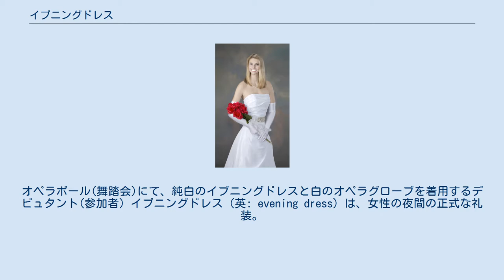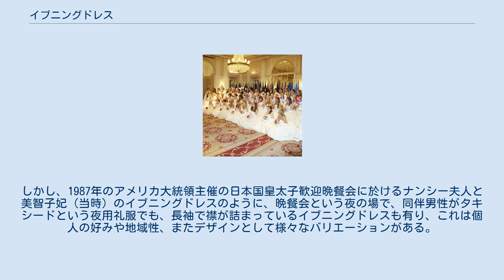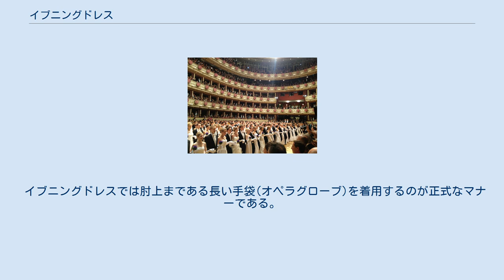イブニングドレス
オペラボール(舞踏会)にて、純白のイブニングドレスと白のオペラグローブを着用するデビュタント(参加者) イブニングドレス（英: evening dress）は、女性の夜間の正式な礼装。
夜間（18時以降）の集会、観劇、舞踏会、晩餐会などで着用され、夜会服（やかいふく）とも訳されるノースリーブのドレスのことである。
 女性の夜の正装とされ、男性のテールコート(燕尾服)と対をなす。
欧米では昼と夜の礼服が区別されており、これは、白人主流派の先進国であるアングロサクソン諸国では晩餐会、夜会、舞踏会、演奏会、演劇、オペラ、バレエ、ミュージカルの夜の時間が日本に比べて遅く、歴史・文化上細かな行事による服装上の区別が厳格であった経緯による。
 ワンピース型の衣服で、スカート丈はくるぶしまでの総丈か、靴のつま先が完全に隠れる長さ、あるいはそれ以上の長さである。
装飾性が高いドレスや舞踏会、また厳粛な行事などの場合は裾を床に長く引くこともある。
 原則として袖は無いベアトップ・キャミソール・ホルターネックなどのデザインになっており、肩および背中と胸の上部を露出した（ノースリーブ）ものになっている。
しかし、1987年のアメリカ大統領主催の日本国皇太子歓迎晩餐会に於けるナンシー夫人と美智子妃（当時）のイブニングドレスのように、晩餐会という夜の場で、同伴男性がタキシードという夜用礼服でも、長袖で襟が詰まっているイブニングドレスも有り、これは個人の好みや地域性、またデザインとして様々なバリエーションがある。
 素材はサテンクレープ、カントンクレープ、タフタ、ジョーゼット、シフォンベルベット、ブロケード、オーガンジー、レースなど装飾性の高いものが用いられる。
 首元はネックレスなどで装飾され、屋外の場合は薄手のストールやケープをはおることもある。
 靴も金、銀革、繻子などの装飾性の高い色素材のもの、または服と共布の夜会靴が履かれる。
 イブニングドレスでは肘上まである長い手袋(オペラグローブ)を着用するのが正式なマナーである。
 ヨーロッパで最も格式高いダンス・パーティの一つであるオーパンバル(en:Vienna Opera Ball)と呼ばれる舞踏会では、女性は純白のイブニングドレスに白のオペラグローブの着用が義務付けられている。